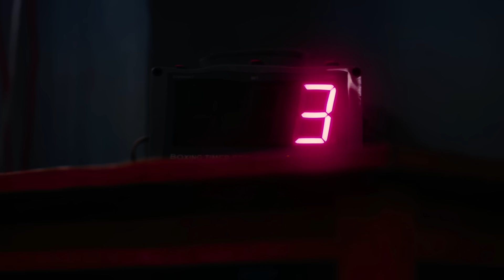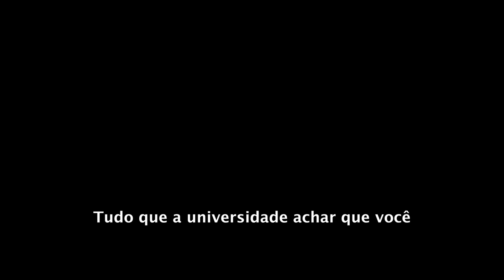BASTIDORES - THIAGO SCHUTZ, ALESSANDRO LOIOLA, GUILHERME BATILANI E LUCAS LOIOLA no PINK & PILL #87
Quer aprender mais sobre terapia de otimização de testosterona em homens com o Dr. Alessandro Loiola? Acesse o curso online MAIS COMPLETO DO MUNDO sobre Terapia de Otimização de Testosterona em Homens:

Fizemos algo que nunca tínhamos feito antes!

Sem saber que as câmeras estavam já ligadas, os convidados do Pink & Pill desse dia trouxeram um papo informativo, rápido e descontraído sobre algumas curiosidades do influenciador Guilherme Batilani a respeito de genética e comportamento humano. E ninguém melhor do que o médico Alessandro Loiola, e seu aprendiz, Lucas Loiola, para elucidar as dúvidas do Gui.

O quanto a genética influencia no comportamento humano? O que de fato é construção social e o que é influência genética na nossa vida? Como a testosterona influencia o agir de homens e mulheres no dia a dia? Quais fatores naturais ou não aumentam a sua testosterona? Qual o papel da universidade nisso tudo? Como todo esse assunto está influenciando nas relações e gerações atuais?

Não se esqueça de encaminhar esse vídeo para um amigo que precisa levar um choque de realidade com essa duas feras! Vale a pena conferir.

IMPORTANTE: Pode contar erros de legenda, em razão da dificuldade de escutar o áudio original do Gui Batilani, que estava sem microfone.

⚕️ Quer acabar com a ejaculação precoce ou disfunção erétil? A Dra. Lucimar já atendeu mais de 5.000 homens em seu consultório e agora tem um curso completo. Conheça:

► Dê um novo rumo para sua vida profissional. Seja um franqueado Alpha Condomínios. Franquia inovadora no ramo de Administração de Condomínios. Siga o Instagram e envie uma mensagem para saber mais detalhes: